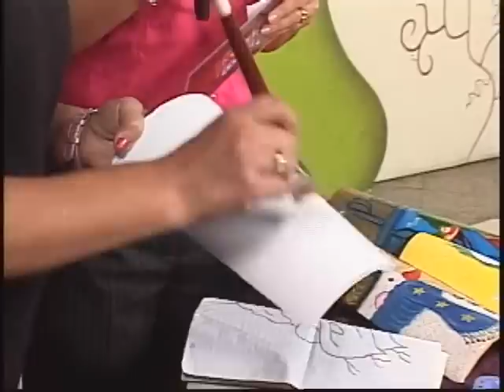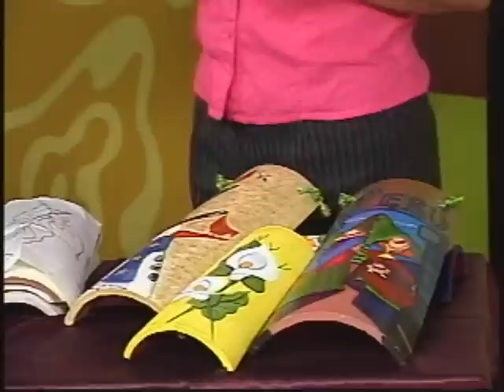REINAS EN ACCIÓN 27-0912 ARTE EN TEJAS (giovi davalos)